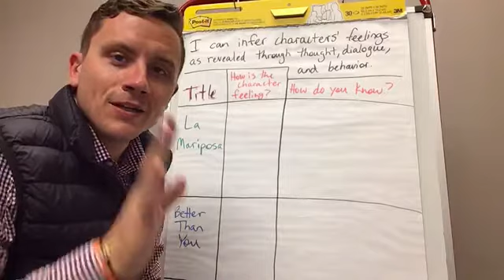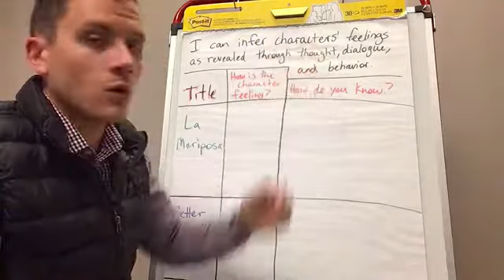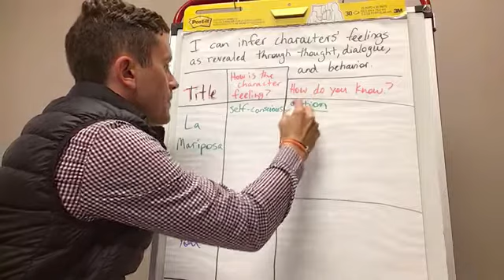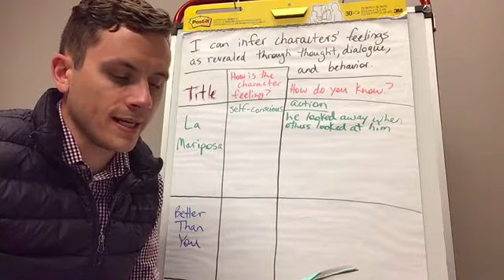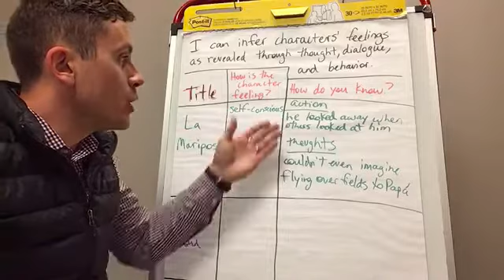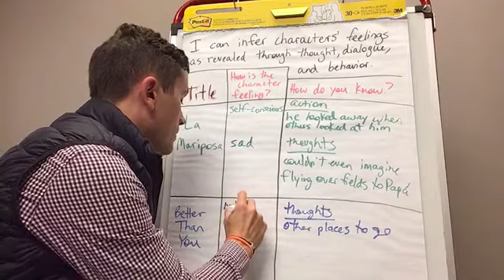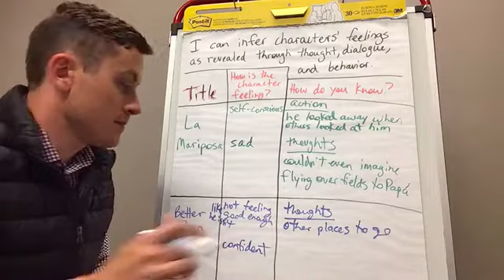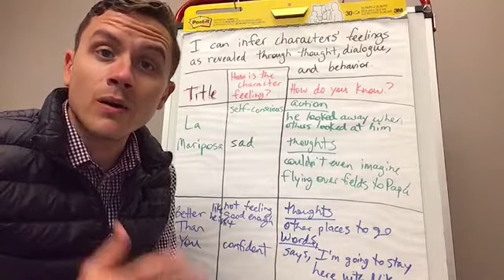infer the characters' feelings as revealed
I can infer characters' feelings as revealed through thought, dialogue, and behavior.